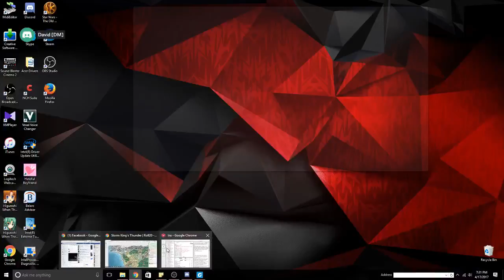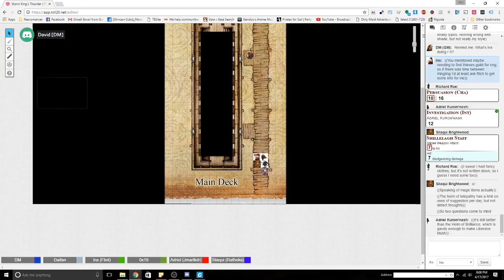D&D5E: Storm King's Thunder (#13)